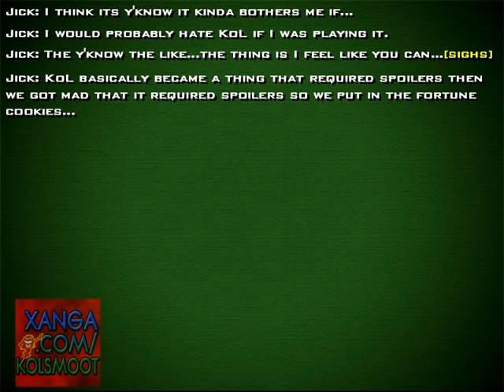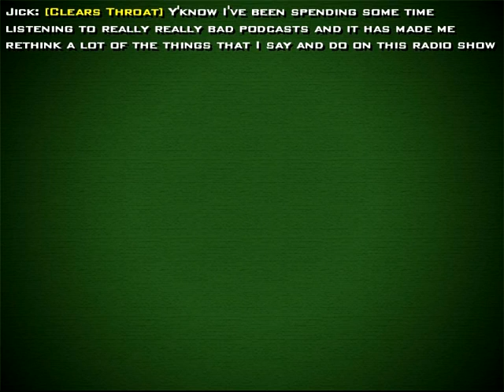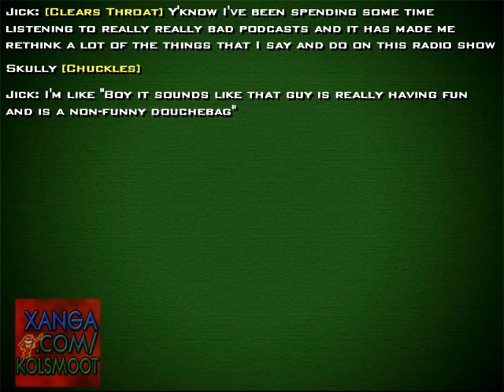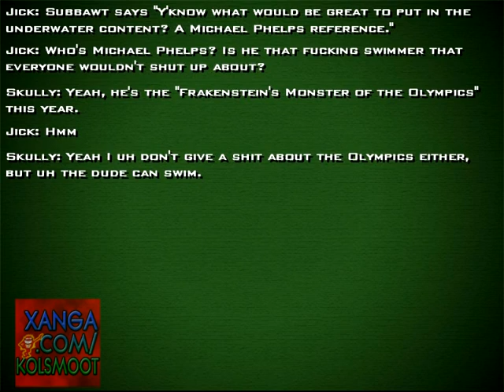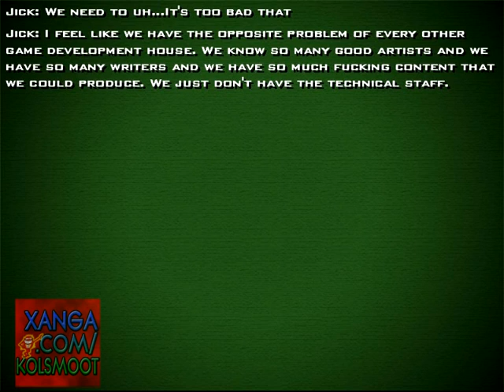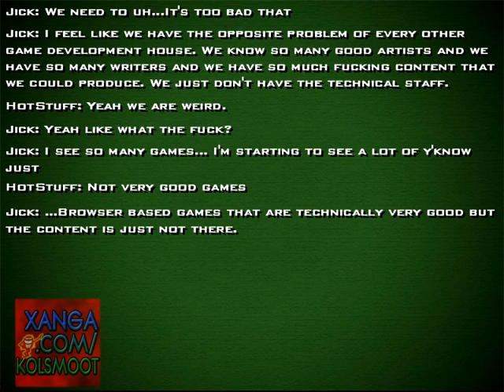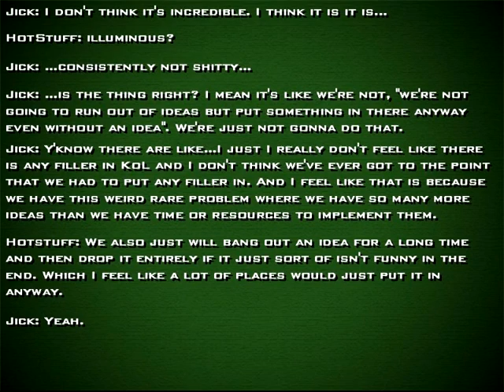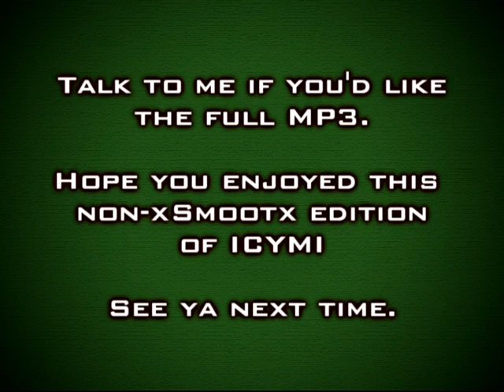In Case You Missed It - 10-16 10-20 2008 Non xSmootx Edition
Here's something a little more recent. What happens when you take several hours deprived of sleep, plus a 2 shows filled with crap that won't get you 4 hours of your life back, and a remix made up off the fly? This lovely gem. Enjoy!